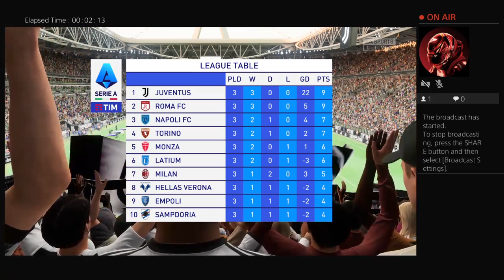Fifa 23 Career Mode Live Stream on Twitch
Hi Guys

Thank you all for the support during the stream i love every single of it and i hope we can keep it going. Yesterday i received 40+ comments about my stream and that is amazing

Sorry for not putting the intro i have an issue but hopefully this stream only will work

I will also thank @eriferry15 for the support and care for me because without her my channel is dead but i trully love her and support for the best of my life so thank you guys and let's keep it going LET'S GOOOO

FINO ALLE FINE

PEACE